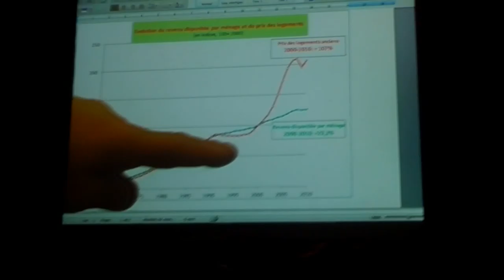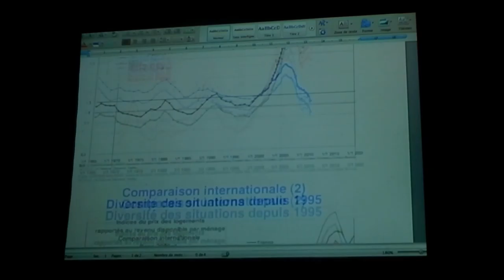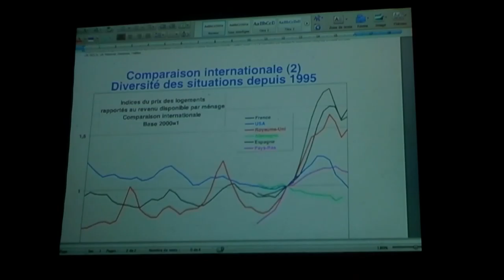Urgence contre le logement cher au Théâtre du Rond Point #2 - 09/01/12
Urgence contre le logement cher
A l'appel de la « Plate-forme Logement des Mouvements sociaux », initié par le DAL et la Fondation Copernic.